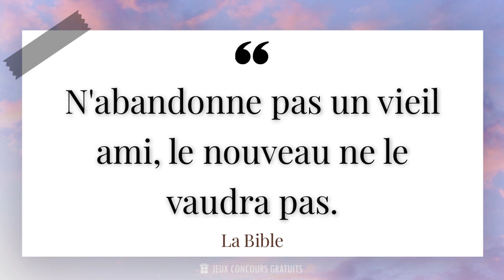N'abandonne pas un vieil ami, le nouveau ne le vaudra pas.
📜 Citation de La Bible (  ) :

- La Bible est un recueil de textes sacrés pour les religions juive et chrétienne. Elle est composée de l'Ancien Testament, qui retrace l'histoire du peuple d'Israël, et du Nouveau Testament, qui relate la vie et les enseignements de Jésus-Christ. Considérée comme la parole de Dieu, la Bible est un livre central dans la foi des croyants.